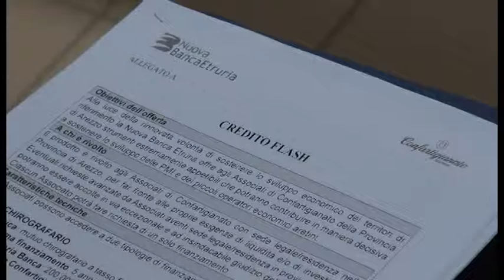Banca Etruria, tribunale dichiara insolvenza. Bertola: "soddisfatti per la rapidità"